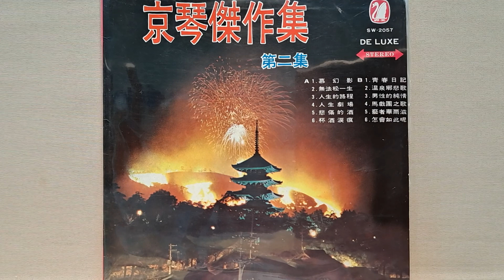人生的路程 京琴傑作曲（天鵝唱片SW2057)